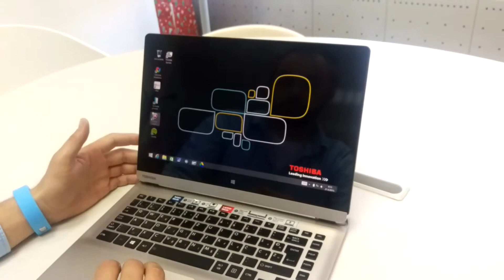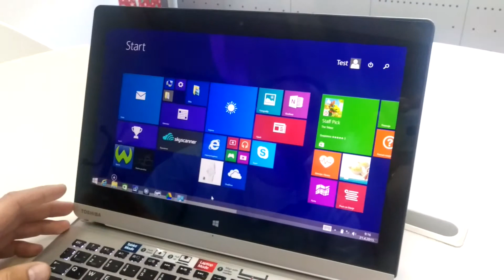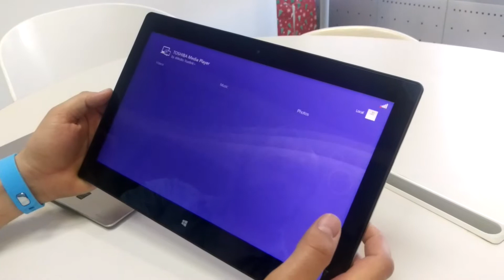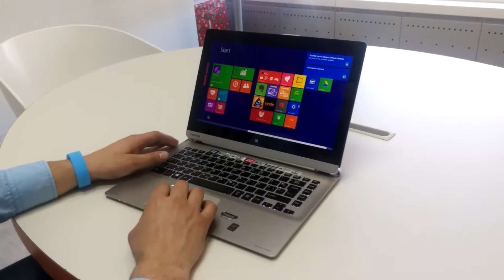Toshiba Satellite P30W recorded with HTC ONE M9